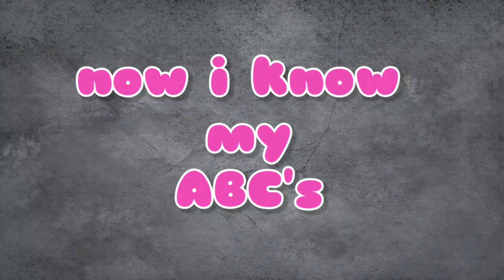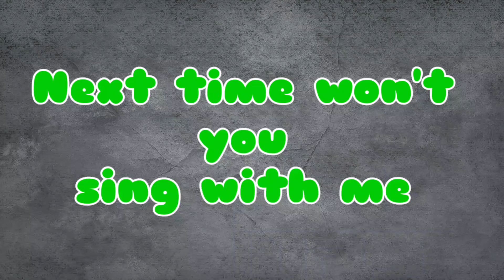ABC Song | Learn ABC Song | Alphabets For Kids